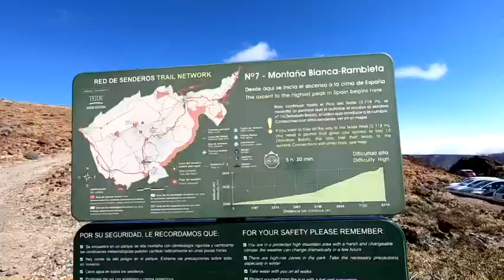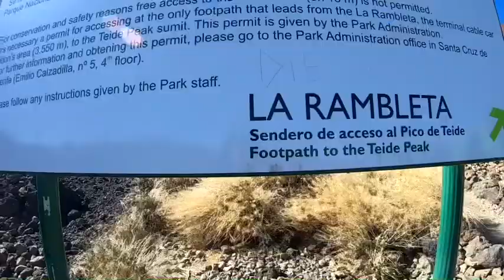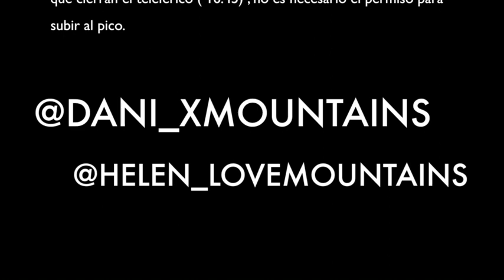Pico Teide sin permiso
Ascensión al Pico Teide Sin permiso , no es necesario cuando el teleférico esta cerrado